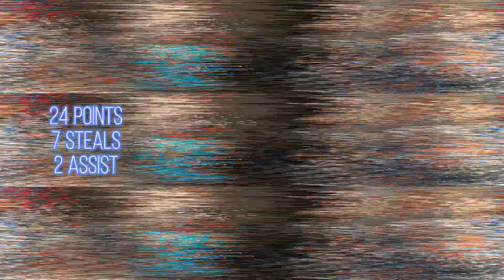Citizen 2028 St. Amant Vs. Lowery Middle 53-17 SAMS Win